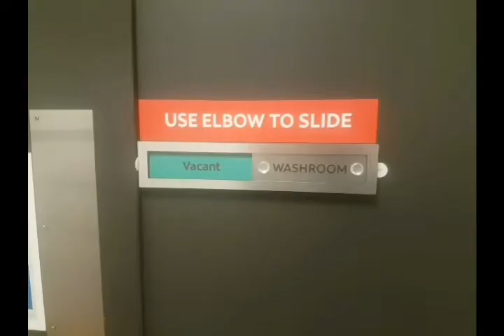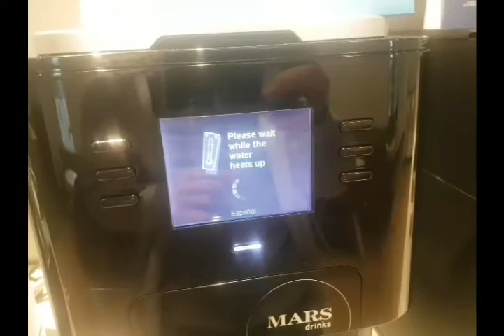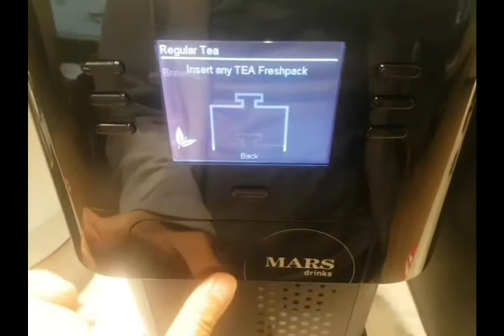多倫多疫情後第一次返工 p2 辦工室 (Bilibala talk 20200909)